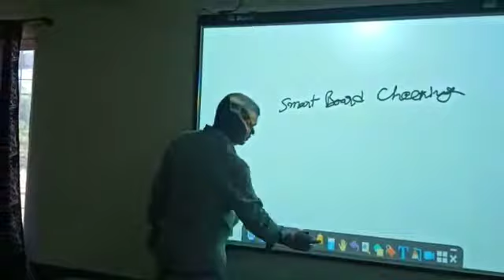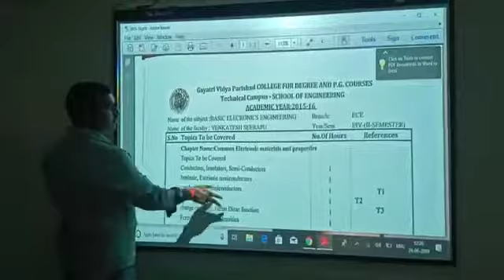SMART CLASS ROOM GVPCDPGC